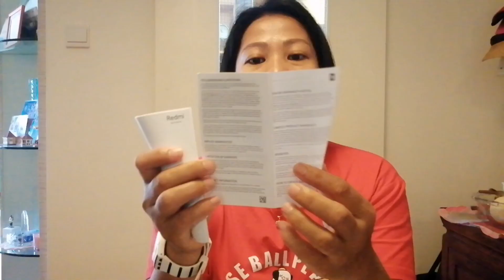UNBOXING REDMINOTE10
Hello ka Happi welcome sa bagong natin vlog. Mag unbox tayo ng bagong phone redminote10 sana mag enjoy kayo. Nohatejustlove.